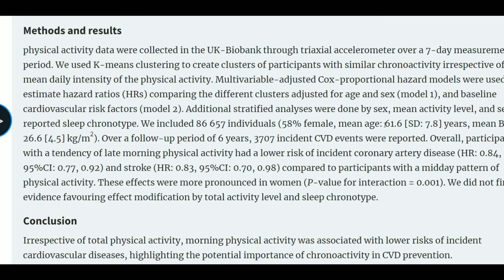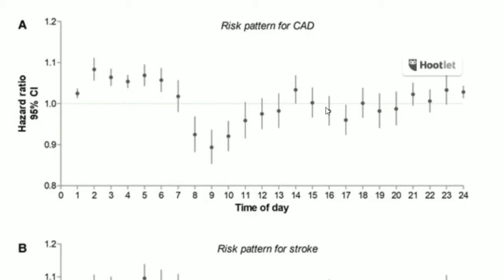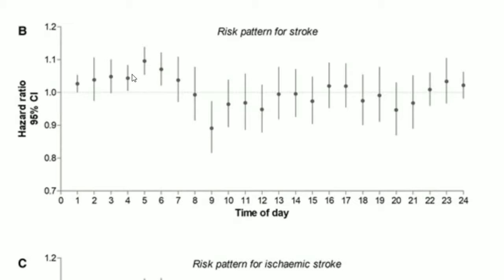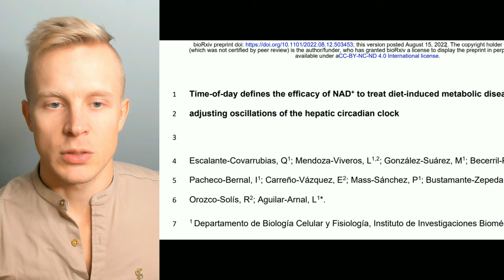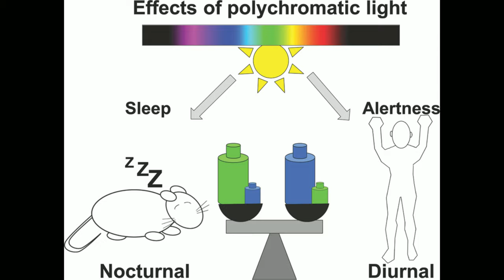DON'T Exercise At This Time If You Want to Live Longer